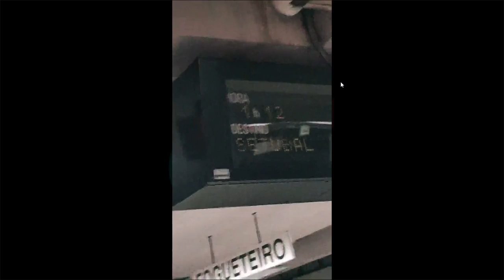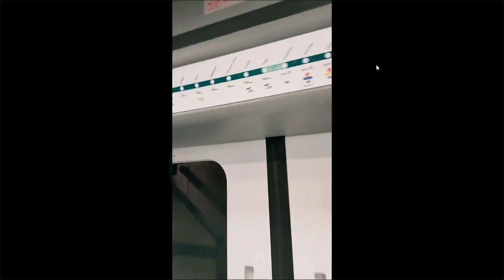𝙎 𝙃 𝘼 𝙃 𝙍 𝙐 𝙇 @dshahrull blix is Rakaman 2023 10 13 08 06 57 Part 4